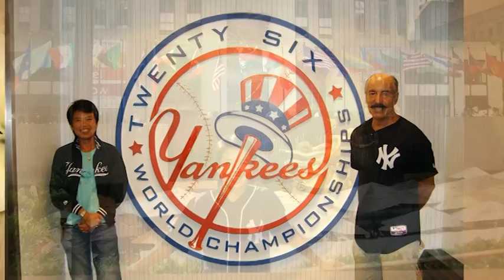Lim Shue CHURN Tribute